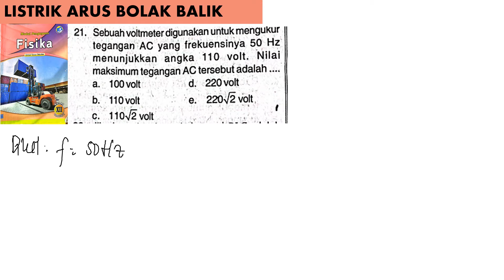LISTRIK ARUS BOLAK BALIK no 21 modul pengayaan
sebuah voltmeter digunakan untuk mengukur tegangan AC yang frekuensinya 50 Hz menunjukkan angka 110 Volt. nilai maksimum tegangan AC tersebut adalah